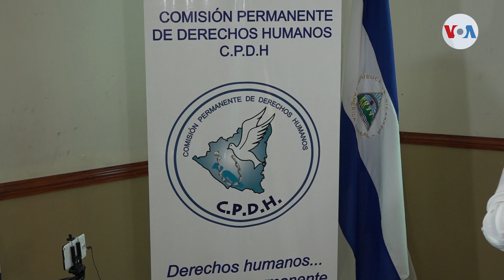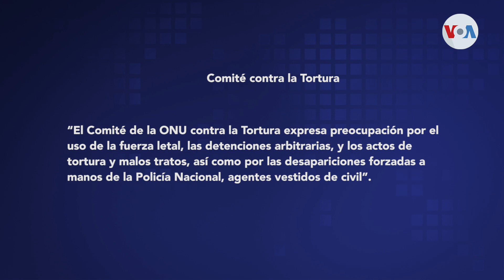Colectivo de Derechos Humanos denuncia 40 formas de tortura en Nicaragua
Un informe de la organización Colectivo de Derechos Humanos Nicaragua Nunca Más, denuncia a través de un informe que el gobierno de Daniel Ortega practica al menos 40 formas de tortura contra opositores